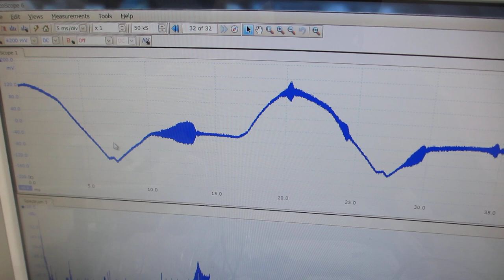音圧測定解析に基づいた、超音波制御実験（超音波システム研究所）